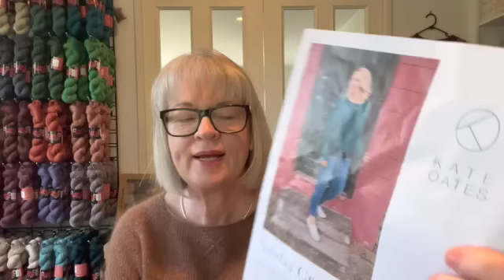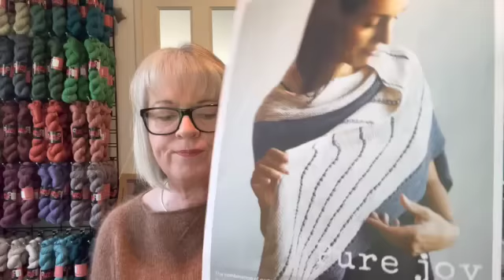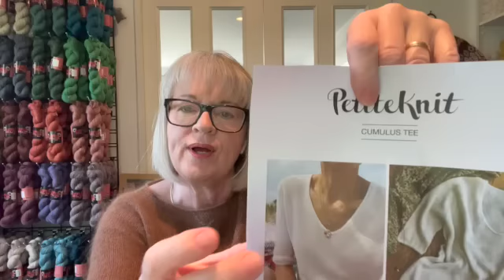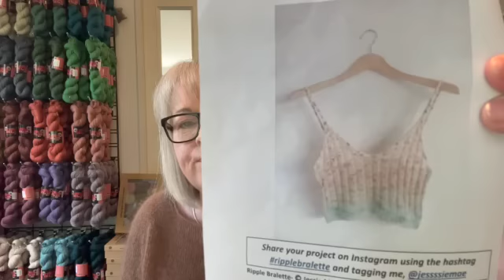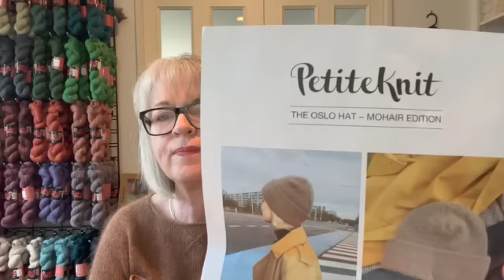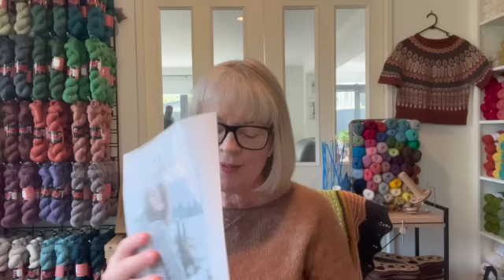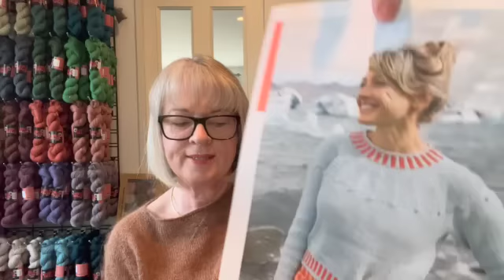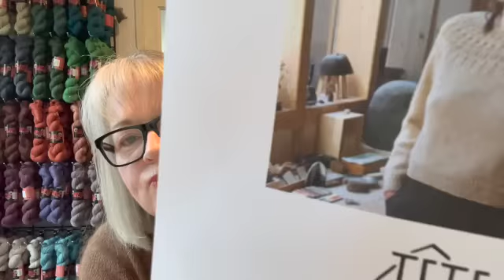Episode 29. Knitting podcast. New cast on's, many WIP's and new patterns and yarn to share with you.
Episode 29 Friday 19th October  2022

Instagram.          unwindandknitwithme

The link for the “In depth tutorials and information for calculating gauge in Knitting”

Finished Objects
Dotted Rays by Stephen West

Half and Half wrap by Purl Soho free pattern

Patterns Discussed
Sprite by drea renee knits

I used Exmoor sock yarn in colours Whortleberries and contrast colour is Quick Beam

YARNS DISCUSSED

Yarn discussed for Winter Beach Cardi by Andrea Mowry
Appledore DK colour Quench

Yarn for Sprite by Andrea Mowry  is Yarnadelic sports weight –
 mains colour “Ordinary Joe” and contrast colour is “Wondrous Place

Yarn for Dotted Rays or Pure Joy shawl
Devonia 4ply weight in colours Willowherb and Beettes Wind

Nurturing Fibres Maple
3 skeins’ main colour – Silver
3 skeins contrast colour – Atlantic
2 skeins of accent colour – Maple

Podcast’s I love to watch on YouTube